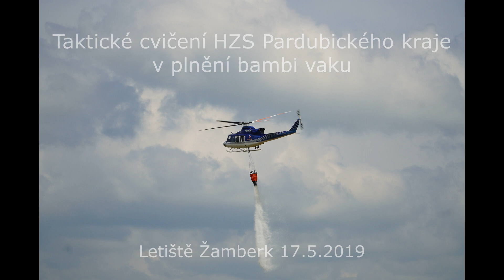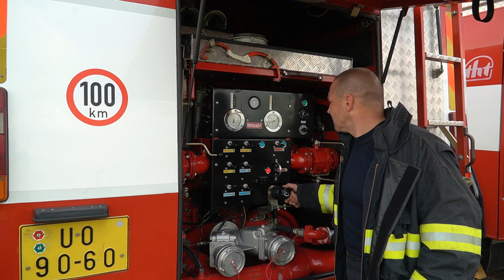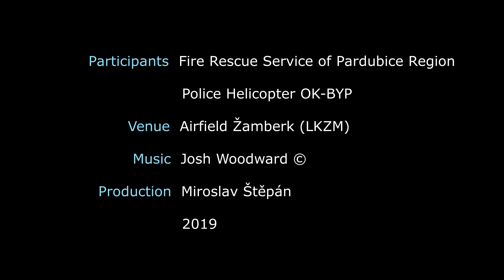BambiVak na LKZM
Taktické cvičení hasičů v plnění Bambi vaku v  podvěsu vrtulníku na letišti v Žamberku.